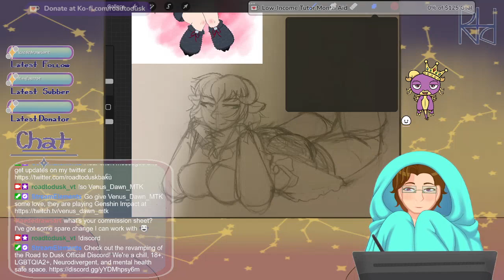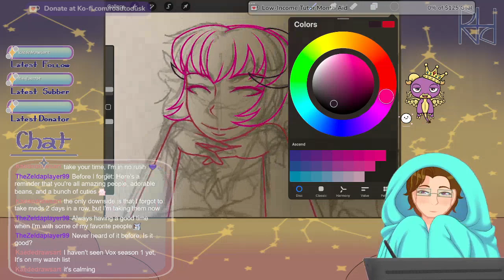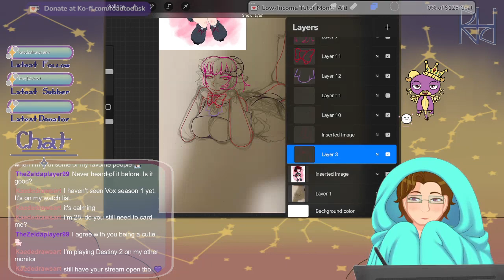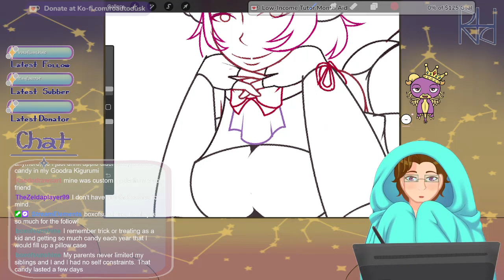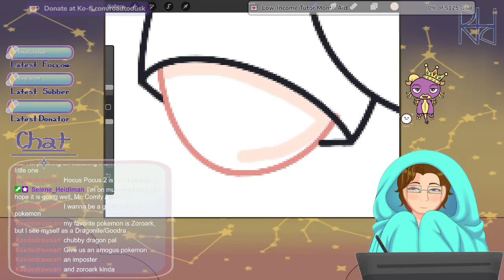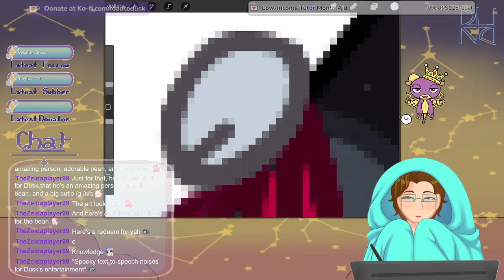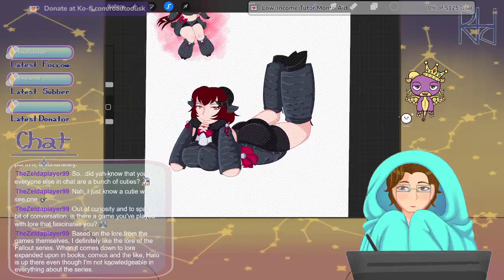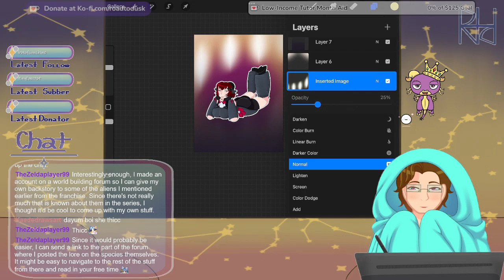[VOD] Drawing Vtuber Friends - Halloween Costume Venus_Dawn_MTK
Back at it with her wonderful personality, we're drawing Venus_Dawn_MTK in her Halloween 2022 Costume as a weresheep!

Originally streamed 08 October 2022